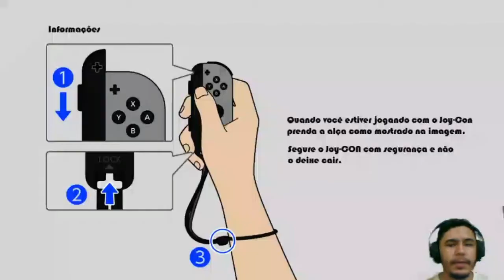COMO PEGAR O MEW NO POKÉMON LET'S GO, SEM O USO DA POKEBOLA PLUS, CHEATS OU HACKER!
Link's

Nintendo WiiU: AnndreeGomesS

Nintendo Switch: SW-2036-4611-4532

Xbox: AnndreGomeS

PlayStation: AnndreeGomeS

Segunda a Sexta Vídeos: 18:15 hrs

Segunda, Quarta & Sexta Lives  no Youtube e Twitch: 22:30 hrs

Talvez aos  Domingos live Youtube e Twitch